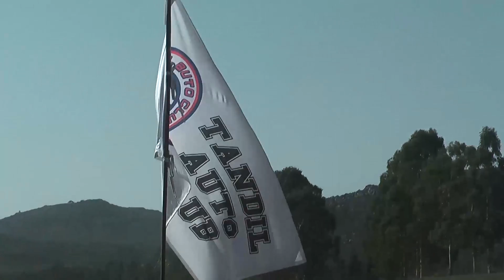El sábado del zonal Mar y Sierras en La Cascada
La trastienda sabatina de APAC, TCS y Turismo Sport 1850 en Tandil. Buen parque de máquinas y mucho entusiasmo, en el trazado serrano.